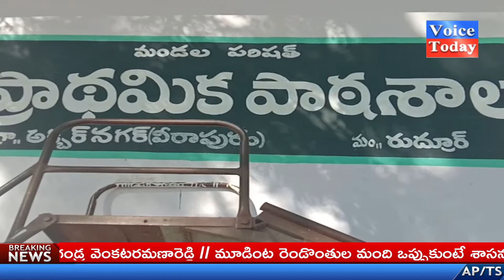Voice Today News Bulletin 12-06-2019